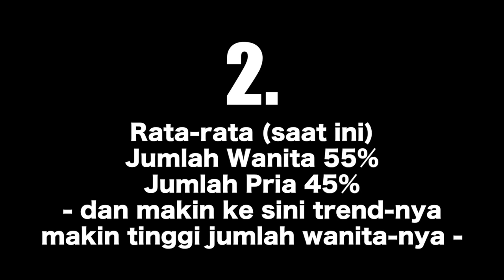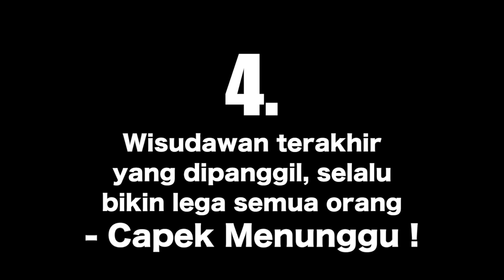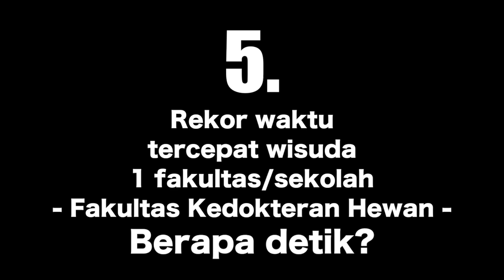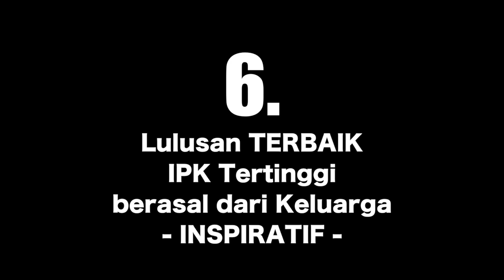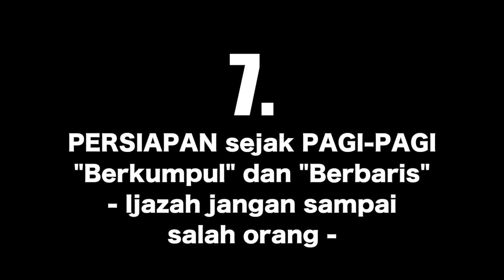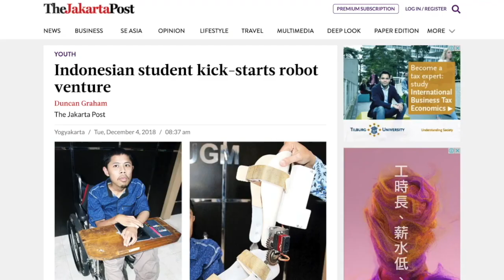Wisuda UGM - Dominasi Wanita makin Nyata | Mindah Kuncir oleh Rektor | Rekor Wisuda Tercepat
Yang UNIK ttg Wisuda UGM - PART01 | Dominasi Lulusan Wanita, Mindah Kuncir, Rekor Wisuda Tercepat